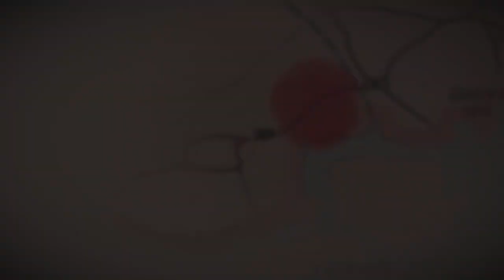Film - Red dead yadunknoo - 2023_9_10_9_53_28*